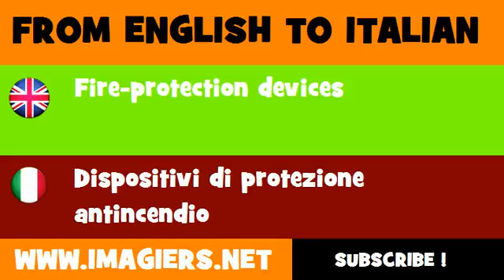How to say Fire protection devices in Italian